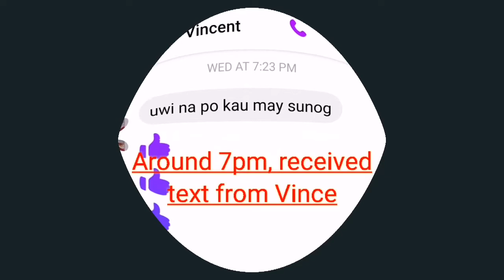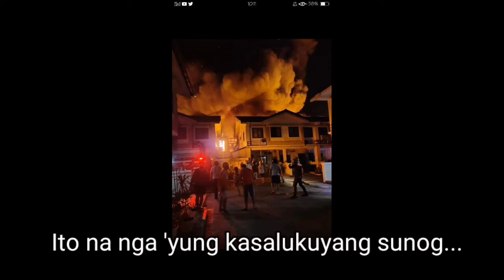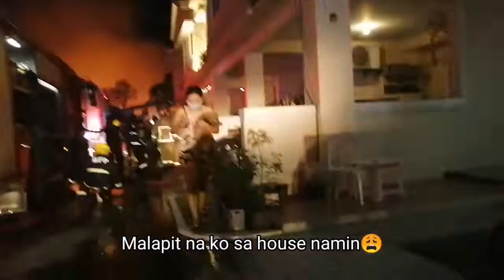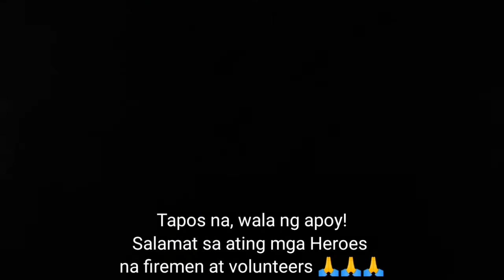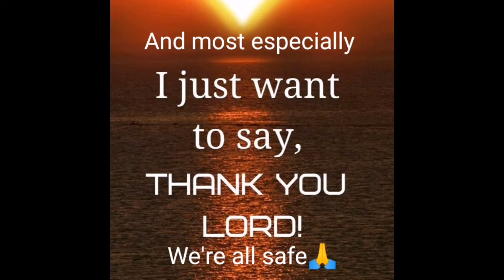Nadamay kami sa Sunog sa Pasig!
May 19, 2021 around 7pm

May mga pagkakataon talagang hindi mo inaasahan tulad ng sunog. Kahit anong ingat natin, pero may mga taong hindi nag iingat, possible g mangyari at ang masaklap,  nadadadamay pa tayo.

Ito ang nangyari sa amin. Panoorin niyo po. Malungkot man at nadamay ang aming bahay, ang mahalaga safe kami at walang buhay na nadamay.

Maging maingat po sana tayong lahat!